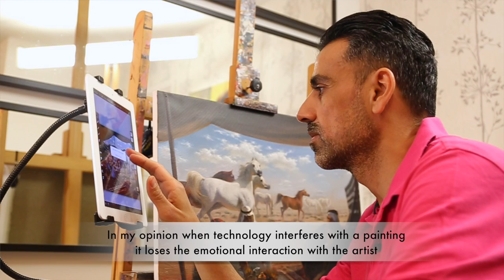Emad Journey رحلة الرسام عماد الطائي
رحلة عماد
Emad Journey
فيلم وثائقي قصير عن الرسام العراقي عماد الطائي من تصوير وإخراج أحمد الداوودي
Short documentary about an Iraqi painter
"Emad Altaay" Directed by Ahmed AL-Dawoodi
Sound & Vision Kingston University